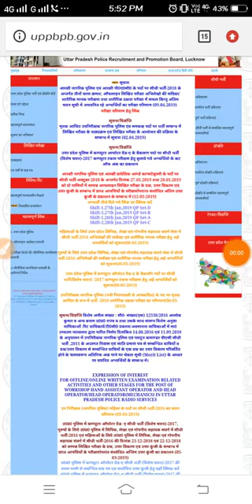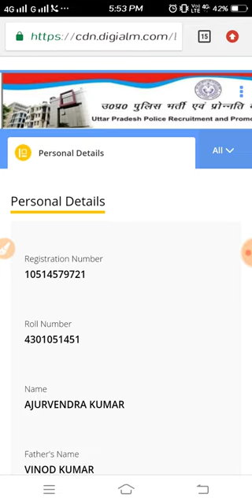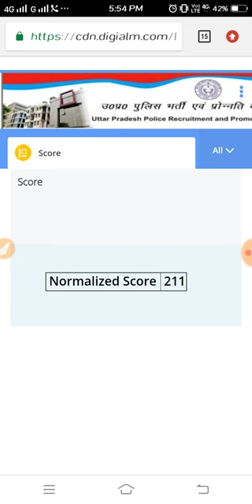अभी अभी आई एक बहुत बड़ी न्यू आपडेट देख लो कैसी आपडेट अ गयी